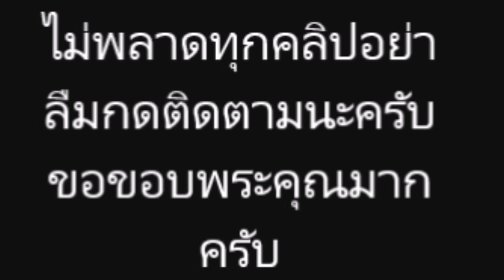เผย หมวดอ๋อ